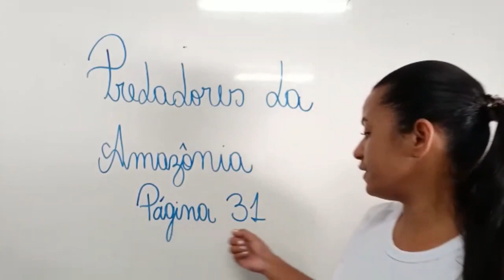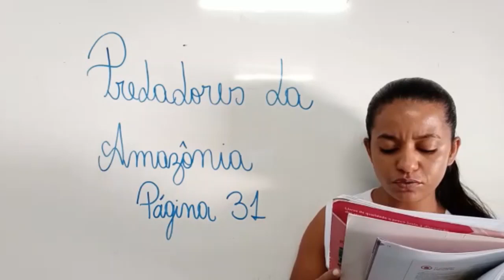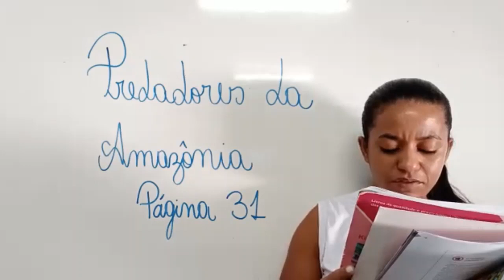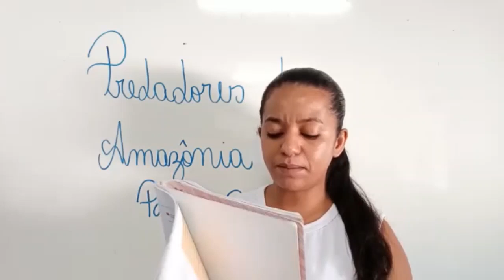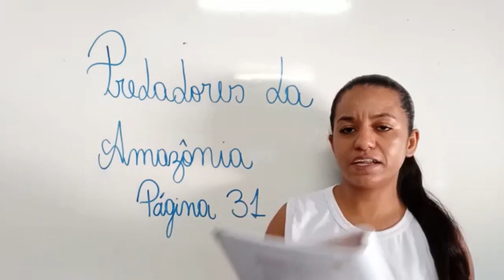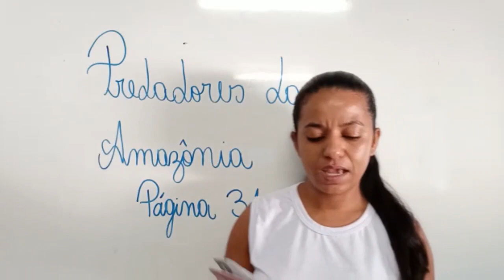5° Ano - Ética 04.05.2021